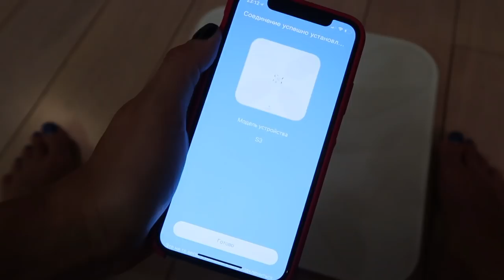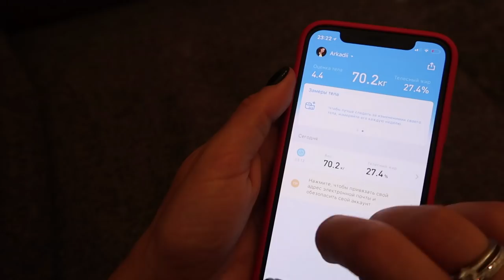Конец лета.....уже?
Давайте знакомиться). Я мама 2-х маленьких мальчиков Германа и Роберта. Очень давно коллекционирую ананасы, поэтому и называла свой канал Naska Ananaska. На моем канале Вы сможете найти много всего интересного, а именно: путешествия, развитие ребенка, женские секреты, поделюсь своей жизнью во волгах и многое другое) Рада новым знакомствам!